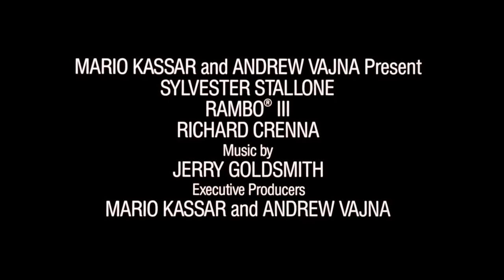Rambo III (1988) - Trailer (HD)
Rambo III is an American action film released on May 25, 1988. The film depicts fictional events during the Soviet war in Afghanistan. It is the third film in the Rambo series following First Blood and Rambo: First Blood Part II. It was in turn followed by Rambo in 2008, making it the last film in the series to feature Richard Crenna as Colonel Sam Trautman before his death in 2003. However, Crenna does appear in the final Rambo film in flashbacks.
One minute of the movie was censored in the United Kingdom.